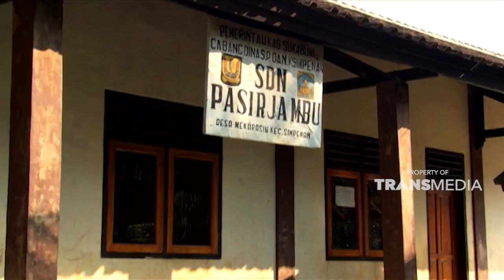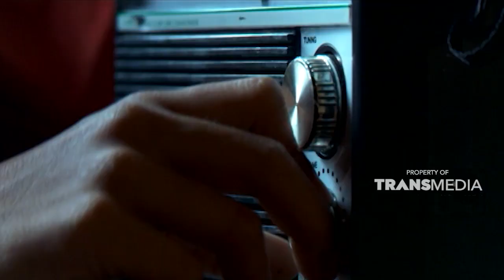Awal menjadi guru, tak banyak murid yang mau masuk sekolah | PENGABDIAN